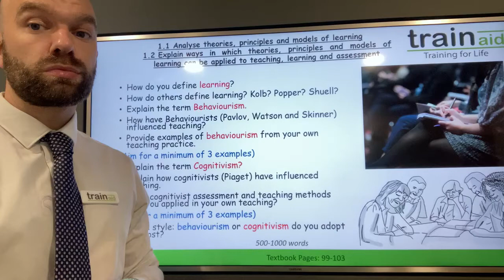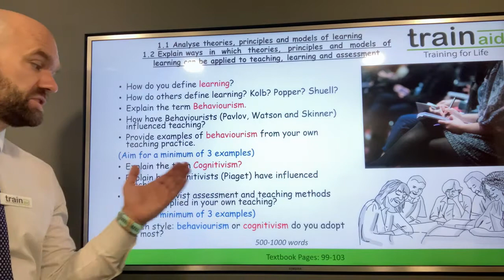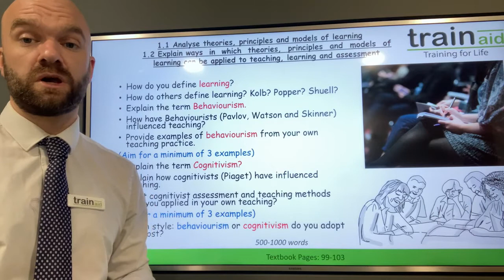2 1 1 1 2 Theories, principles and models of learning